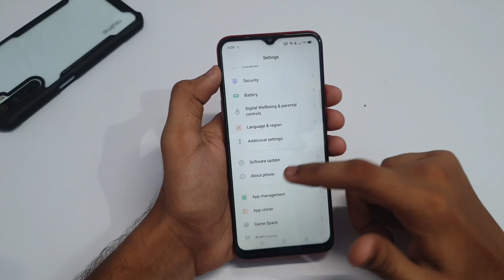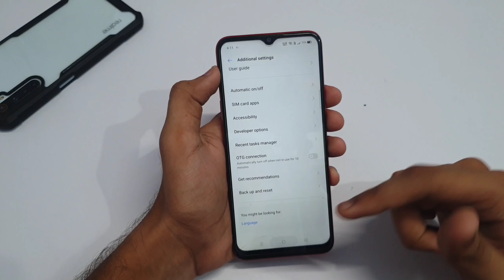How To Enable Developer Option Android | How To On Developer Option [In Any Realme Devices]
Hii friends

Today i show in this video how to enable or on developer option in any realme devices so watch video till end..

Your Quires :-

how to enable developer option in redmi note 9 pro
how to enable developer option in excel
how to enable developer option in oneplus nord
how to enable developer options in poco m2 pro
how to on developer option in redmi note 9 pro
how to on developer option in realme 7
how to enable developer option android
how to on developer option